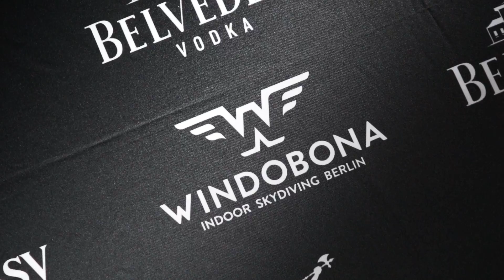Windobona wird 2! - Wir feiern unser zweites Jubiläum!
Diese Party war wie "One Night in Heaven"!

Am 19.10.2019 brachten wir die Engel auf die Erde und unsere Gäste in den Himmel! Gute Musik, gute Laune, tolle Drinks, mehrere Attraktionen und - natürlich! - VIELE Flüge!